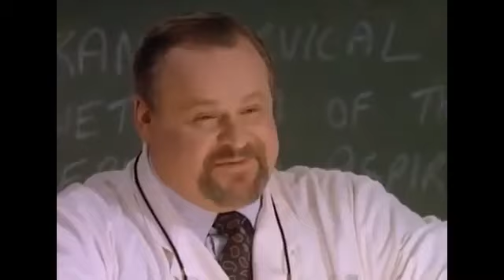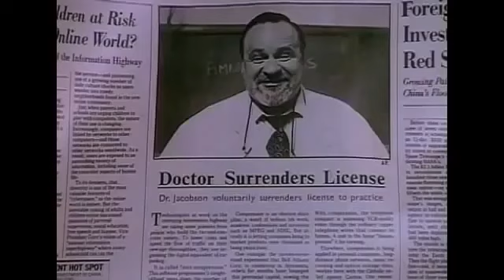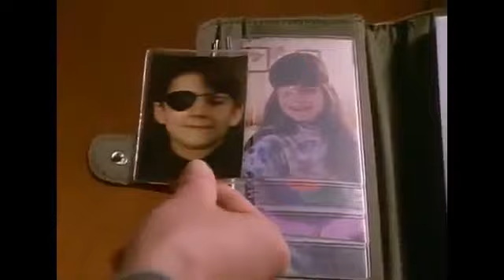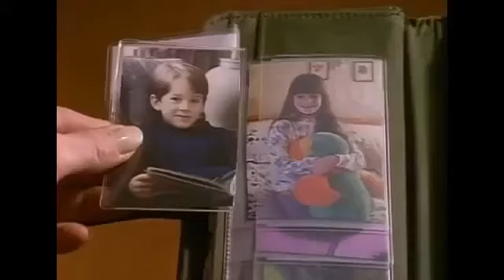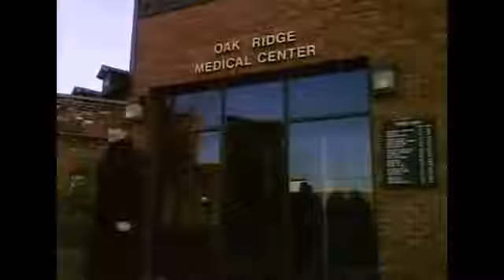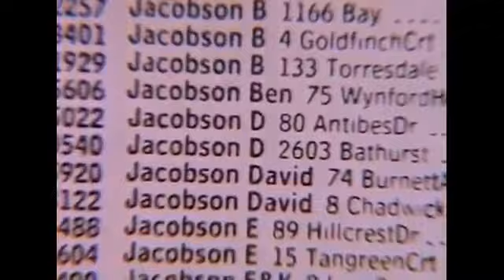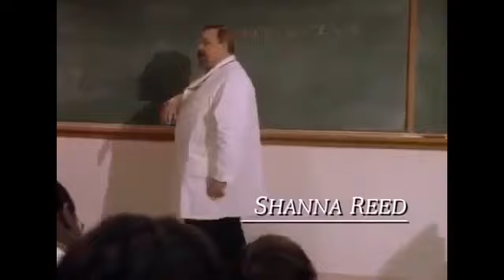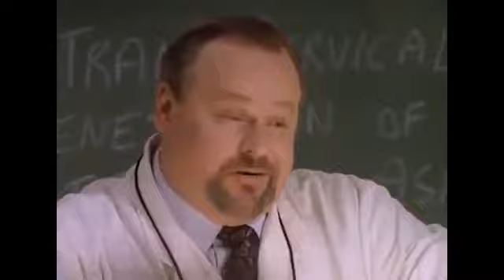Seeds Of eption (1994) aka The Dr. Cecil Jacobson Story Melissa Gilbert TV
Married couples, unable to conceive, are thrilled to find they are going to become parents, thanks to a larger-than-life miracle doctor and his unusual . Michael, a young autistic boy.

Married couples, unable to conceive, are thrilled to find they are going to become parents, thanks to a larger-than-life miracle doctor and his unusual . Michael . Married couples, unable.

Married couples, unable to conceive, are thrilled to find they are going to become parents, thanks to a larger-than-life miracle doctor and his unusual . Michael .